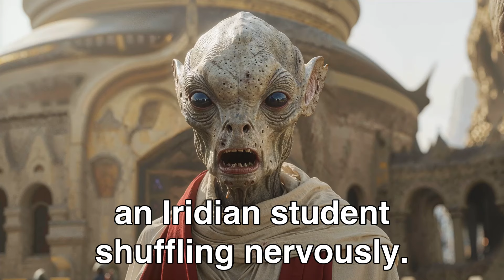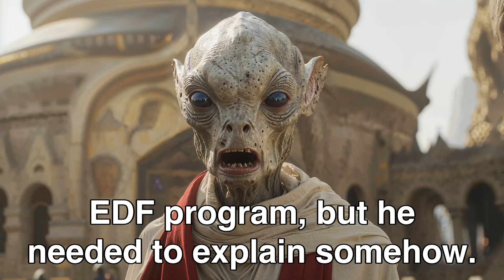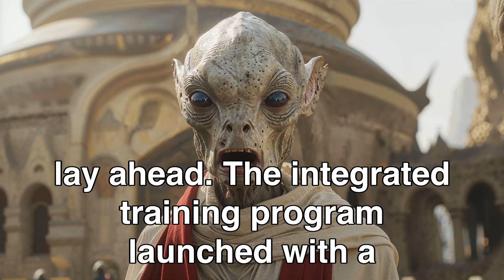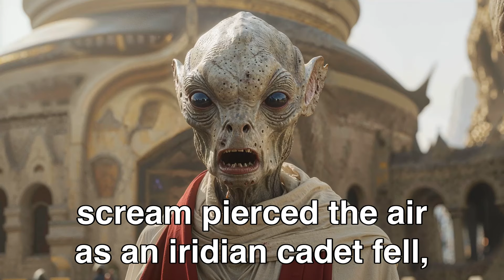Human Student Was Bullied, Until They Learned He Was From EARTH